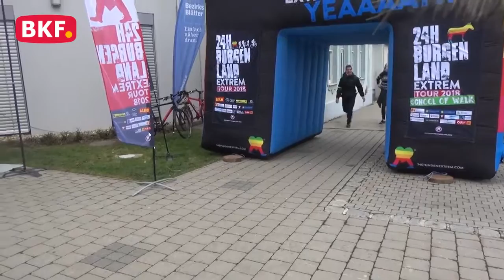24 Stunden Burgenland Extrem Tour 2018 by CCM TV